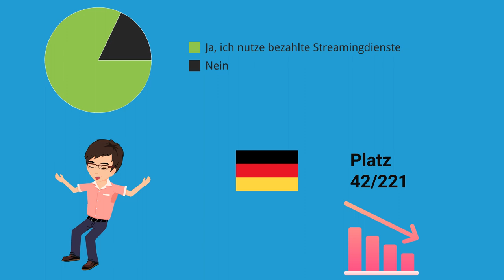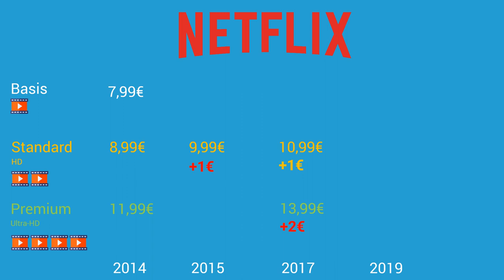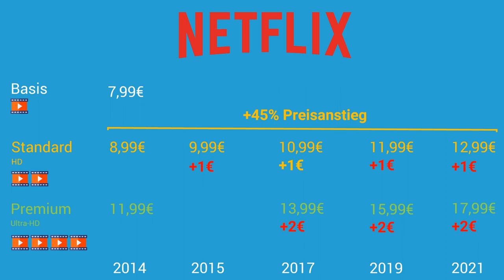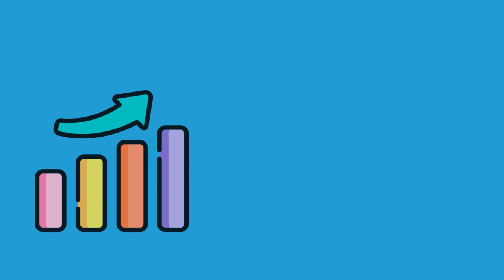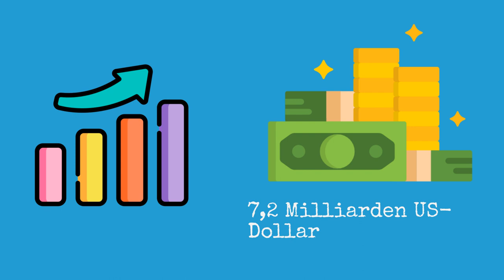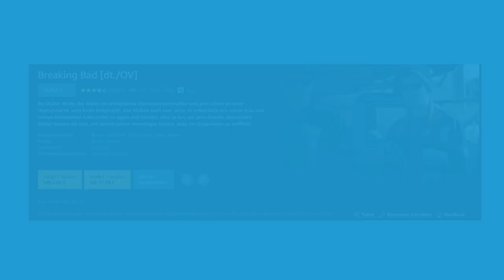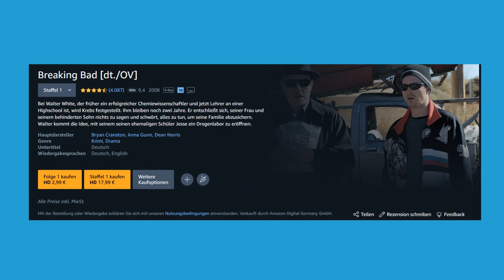So teuer ist Streaming mit Netflix, Amazon Prime & co. seit 2014 geworden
Kürzlich ist netflix erneut deutlich teurer geworden - nicht zum ersten Mal! Warum eigentlich? Wie hat sich der Preis für den legalen Anbieter von Film- und Serienstreams in den letzten Jahren entwickelt? Den kompletten Videoinhalt findest du in Textform als Artikel inklusive aller Quellenangaben im U-Labs Portal

=== Inhalt ===
00:00 Einleitung und Verbreitung von Videostreaming
00:34 Preisentwicklung von Netflix seit 2014 im Vergleich
02:10 Was passierte mit der Preisgarantie?
02:33 Warum wird Netflix teurer?
03:17 Experimente: Wie viel kann verlangt werden?
04:11 Sie können es!
04:51 Wie sieht es bei der Konkurrenz aus, z.B. Amazon Prime (Video) oder Disney Plus?
06:23 Fazit

=== Hinweis zum Re-Upload ===
Dieses Video ist zuerst am 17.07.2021 auf dem Zweitkanal von U-Labs erschienen. Im Zuge von Umstrukturierungen wurde es auf diesen Hauptkanal umgezogen. Die Textversion bleibt davon unberührt, dort wurde der Schritt in einem eigenen Absatz am Ende genauer erläutert